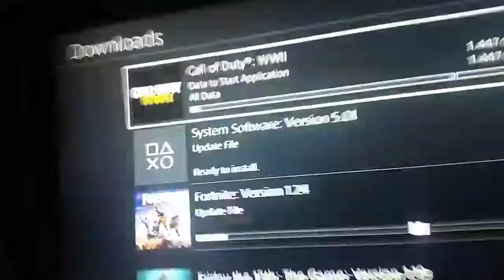COD WWII IS AVAILABLE FOR DOWNLOAD RIGHT NOW!!!!